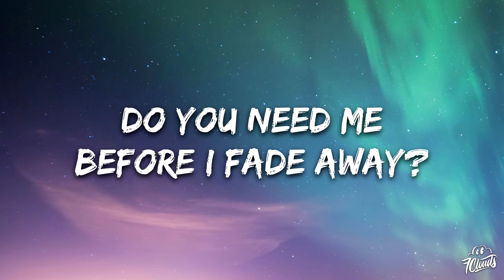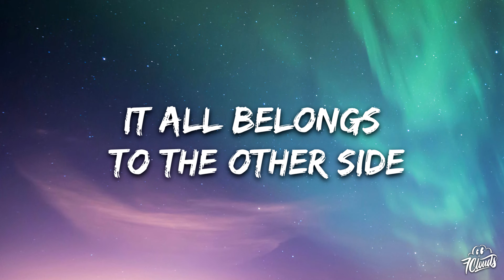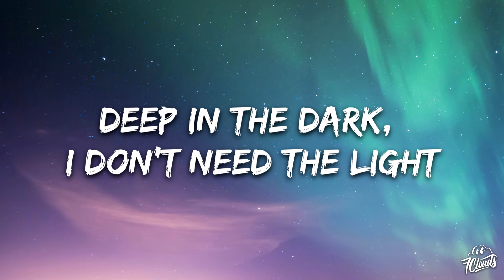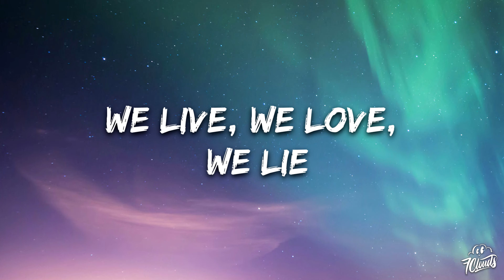Alan Walker - The Spectre (Lyrics)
🎤 Lyrics: Alan Walker - The Spectre